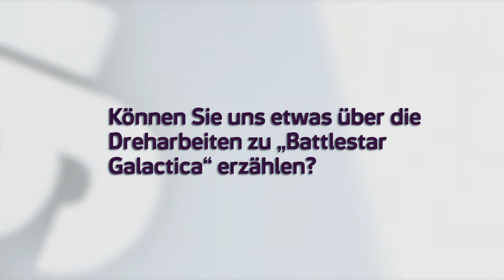"Battlestar Galactica" Interview - Matthew Bennett über die Dreharbeiten der Serie - Syfy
Matthew Bennett, der Darsteller des Aaron Doral aus der erfolgreichen Serie "Battlestar Galactica" erzählt uns im exklusiven FedCon XXI-Interview mit Syfy wie die Dreharbeiten zur Neuauflage der Kultserie waren und schildert uns hautnah, wie er persönlich das Arbeiten und die Crew empfand.

Syfy ist dein TV-Sender für mehr Abenteuer, Mystery und Science Fiction. Empfangen kannst du Syfy in Deutschland u.a. über Sky, Kabel Deutschland, Unitymedia, Telekom oder Vodafone sowie über Pay-TV-Anbieter in Österreich und der Schweiz.

Die Neuauflage der Science Fiction-Kultserie "Battlestar Galactica" seht ihr in Deutschland, Österreich und der Schweiz auf Syfy! Mehr Infos zur Erfolgsserie, weitere coole Interviews sowie spannende Making ofs findet ihr

Bist du ein echter "Battlestar Galactica" Experte? Dann beweise es bei unserem Fanquiz zur atemberaubenden Science-Ficiton-Serie -- zahlreiche knifflige Fragen wollen von dir gelöst werden

Auf unserer Webseite findet ihr aktuelle News zu Games, Filmen und TV-Serien, kostenlose Games und viele Video-Interviews und Behind the Scenes.

Werde Fan auf Facebook: Hier liefern wir euch täglich News, Umfragen, Trailer und vieles mehr.